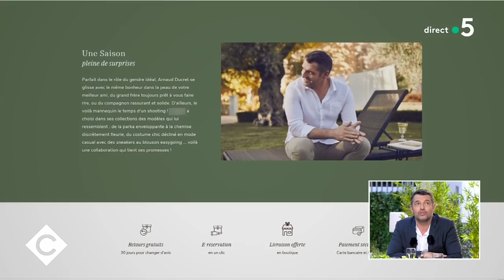Christophe Dechavanne et Arnaud Ducret au dîner ! - C à Vous - 31/05/2021